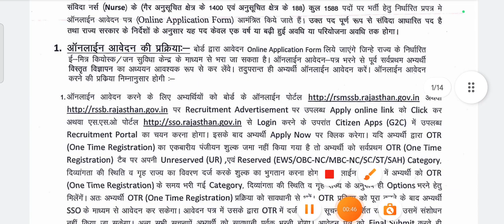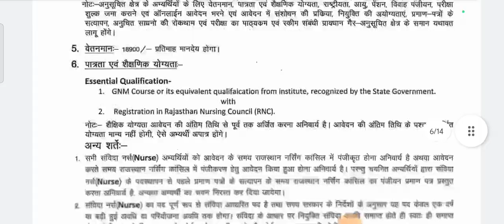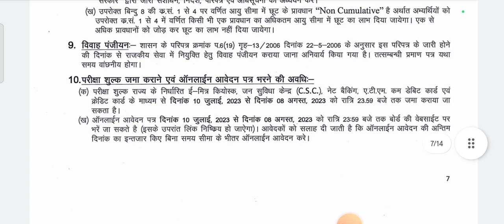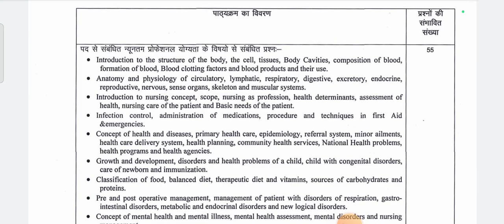Rajasthan Govt Staff Nurse Vacancy